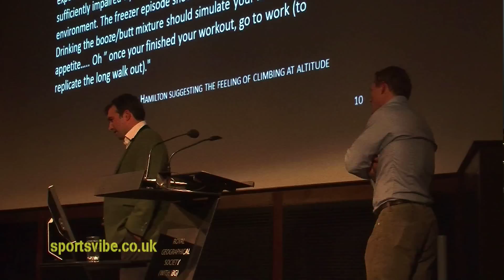Josh Lewsey & Major Keith Reesby Everest lecture - Sportsvibe TV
Sportsvibe headed to the Royal Geographical Society, to watch ex-England rugby hero Josh Lewsey and Major Keith Reesby deliver a lecture on their Everest voyage.

See the guys give a full and frank account of their mission to scale the mountain, their support of charity Combat Stress and the success of delivering such a thought provoking lecture.